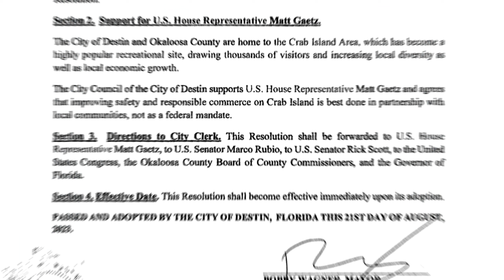Crab Island Amendment PASSES in the House of Representatives!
I’m excited to share that my amendment to protect Crab Island from federal overreach in the Department of Interior appropriations bill has PASSED! ✅

Improving safety and responsible commerce on Crab Island is best managed in cooperation with local governments in Northwest Florida, not through ill-conceived federal overreach.